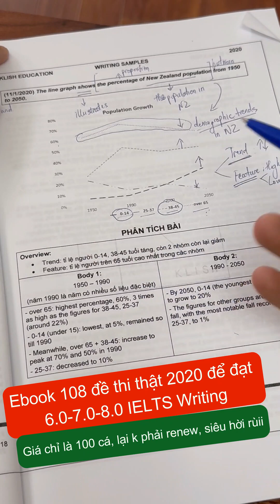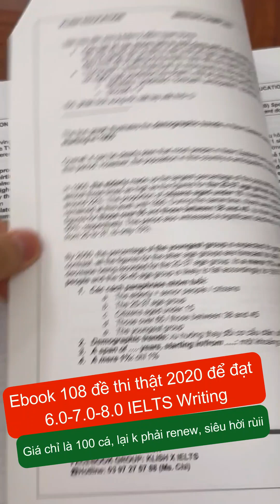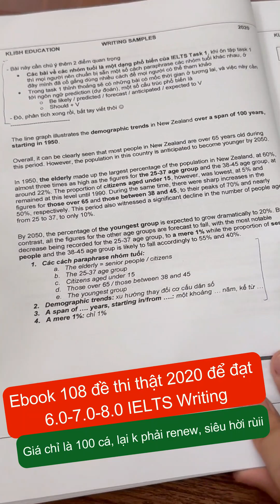Xử lý overview + body paragraph task 1 - Sách tự học 6.0-7.0-8.0 IELTS Writing